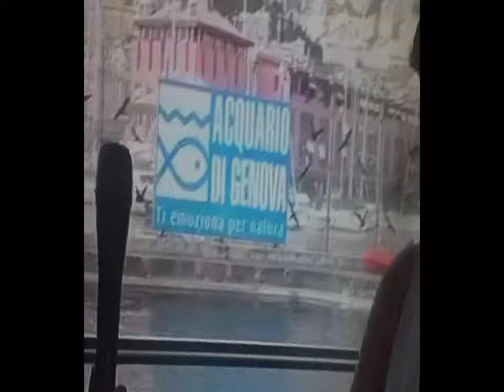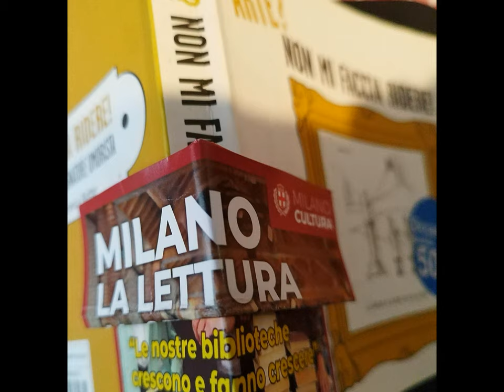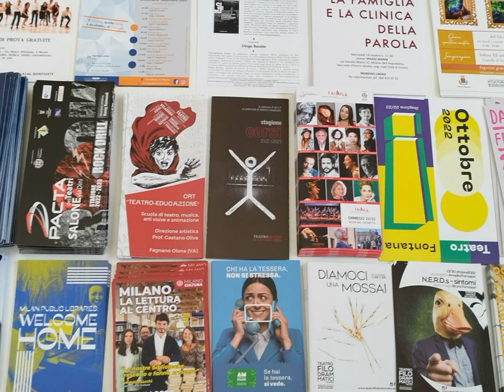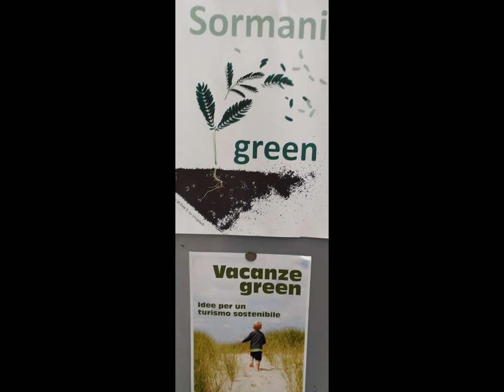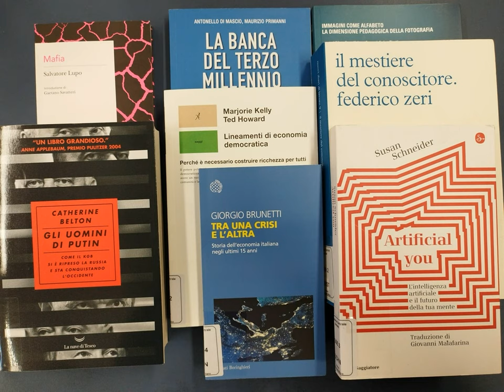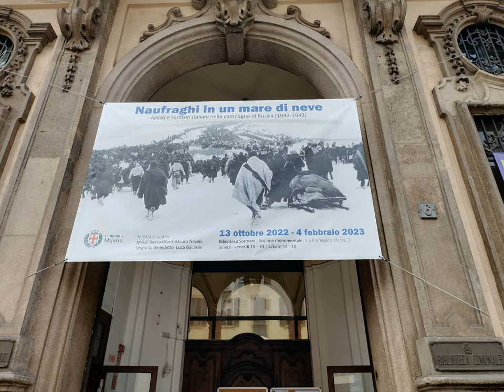2d 3d WYSIWYG Clip Readings & al.[by Sergio Conegliano]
2d 3d WYSIWYG Clip Readings & al.[by Sergio Conegliano]
 Thru Huawei nova 9SE & MAGIX video deluxe 17 Premium